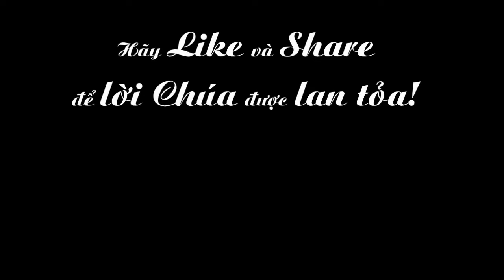Ngày 09-11: Kỷ Niệm Cung Hiến Đền Thờ Latêranô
Phụng vụ chư Thánh - Kỷ Niệm Cung Hiến Đền Thờ Latêranô
XEM THÊM